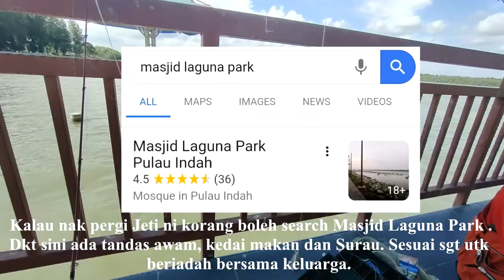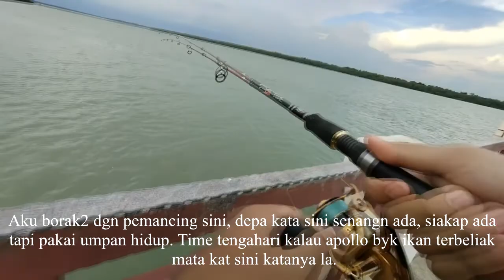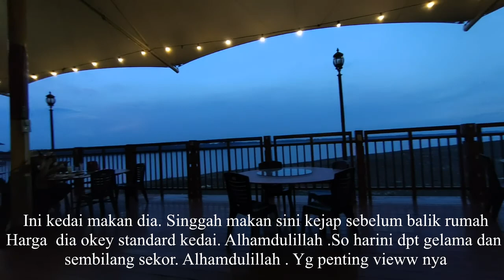Memancing di LAGUNA PARK | Pulau Indah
Ni kali pertama mancing dkt Laguna Park, Pulau Indah . Kali ni main bottom je . Ikan2 dkt sini yg selalu pemancing dpt berdasarkan cerita pemancing2 dkt sini ialah ikan gelama , senangin , siakap , sembilang , pari pun ada kadang2
Ikan tebeliak mata pun ada .
Harap video ni membantu ya guys